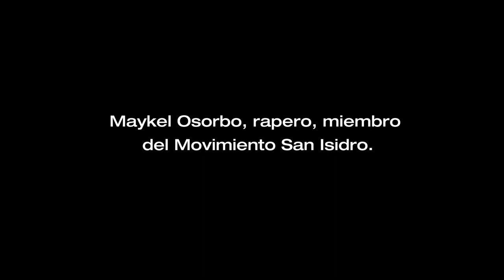Maykel Obsorbo: "Hablo de la política porque la política nos afecta"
Entrevista con Maykel Obsorbo, rapero cubano y miembro del Movimiento San Isidro.

Esta entrevista forma parte de la serie "La Revolución de los aplausos", que comprende diversos intercambios con actores de la sociedad civil cubana, a raíz del diálogo iniciado el 27 de noviembre de 2020 en el Ministerio de Cultura.